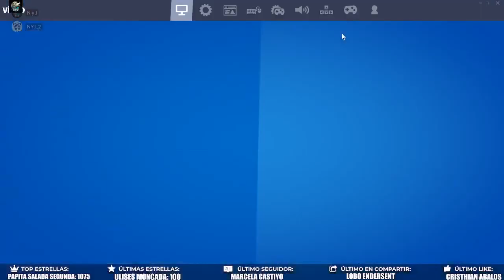Au mi oreja - Fortnite